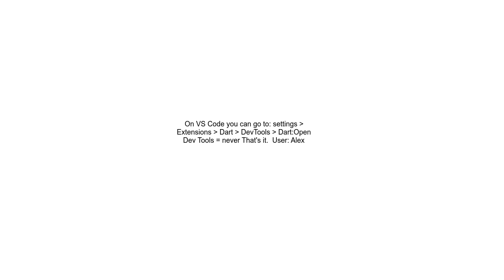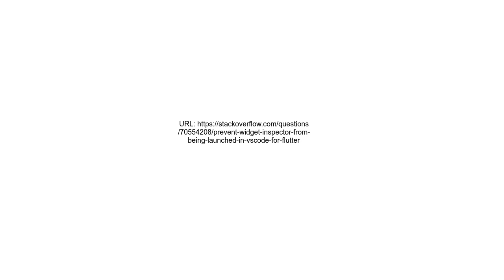Prevent widget inspector from being launched in VSCode for flutter